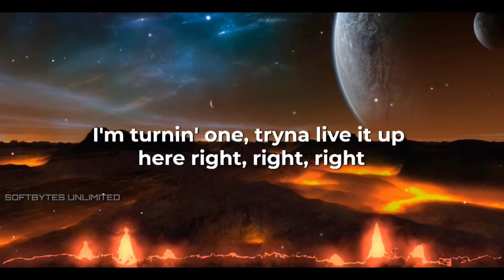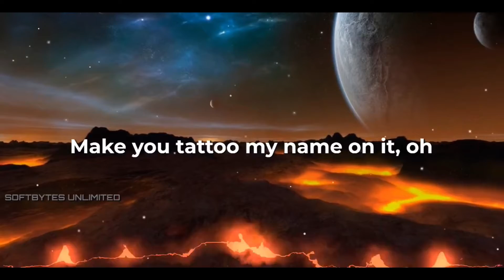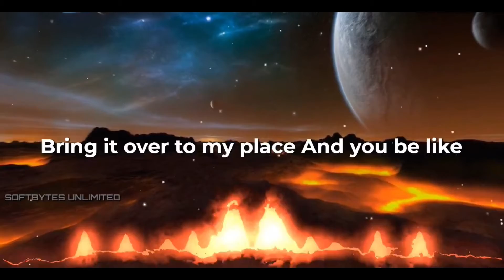Chris Brown - Under the Influence [ Official Lyrics ]